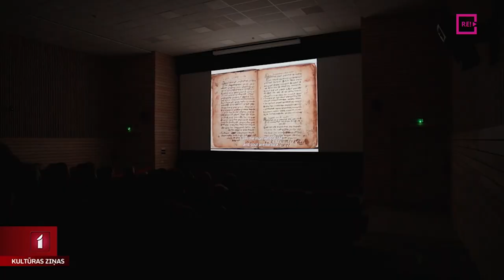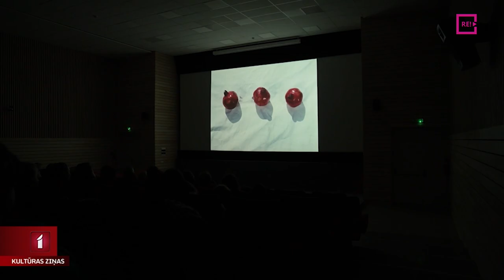“Granāta krāsa” izkrāso Talsus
Talsu kinoteātris “Auseklis” ir vieta ne tikai kino, bet arī mākslai. Šobrīd uz Talsiem atceļojuši mākslinieces Karinē Paronjancas darbi, kas tapuši, iedvesmojoties no armēņu režisora Sergeja Paradžanova 1969.gada tapušās filmas “Granāta krāsa”.